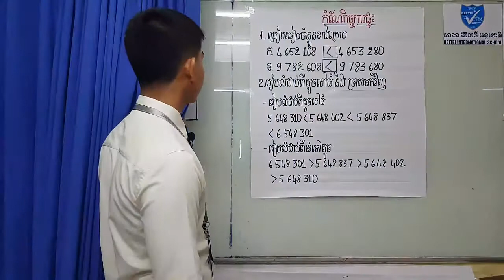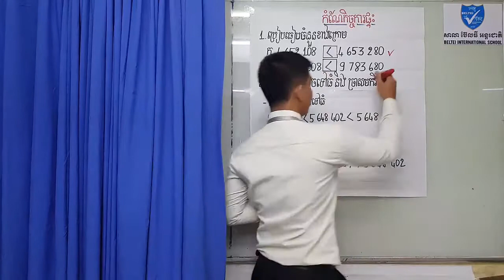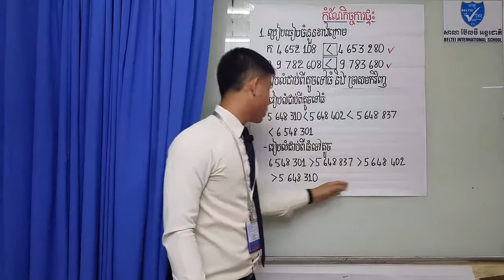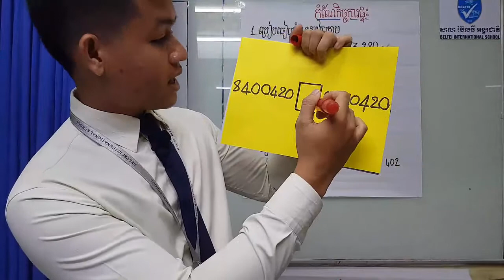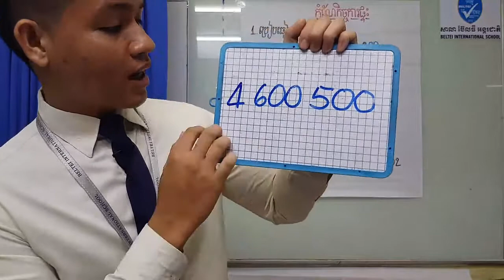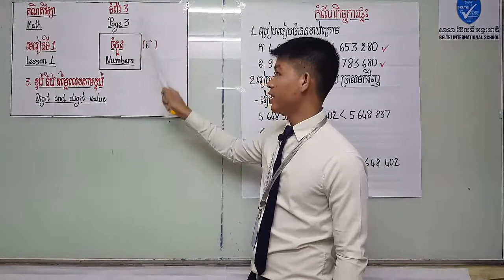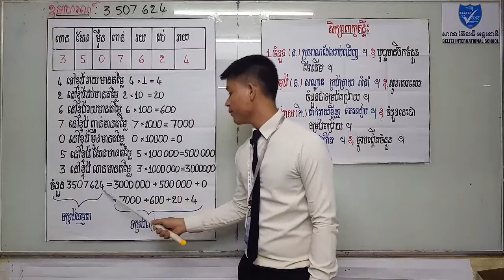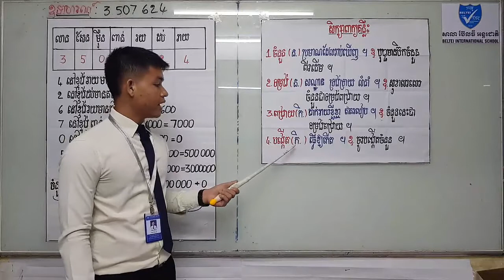Khmer math grade 5-Digit and digit value-គណិតវិទ្យាថ្នាក់ទី៥ ខ្ទង់និងតម្លៃលេខតាមខ្ទង់